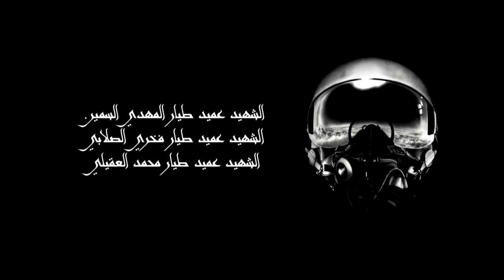(CameraPixel Production) short film feb 17 libya - official video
short film from the memory of the revolution Feb 17 in libya produced by CameraPixel Production.
فيلم قصير تكريما للطياريين الأبطال شهداء ليبيا
الشهيد عميد طيار فخري الصلابي
الشهيد عميد طيار المهدي السمين
الشهيد عميد طيار محمد العقيلي
فليرحمهم الله